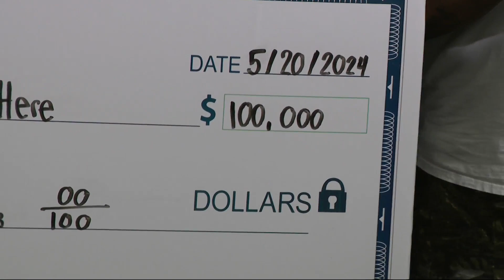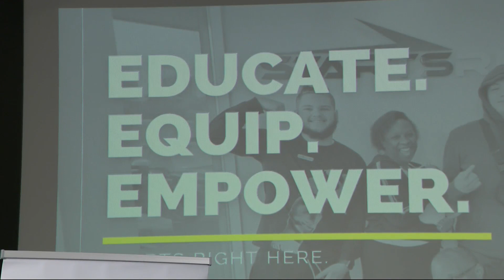Starts Right Here receives grant to help expand outreach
Starts Right Here, an alternative education center, received a grant on Monday that will allow them to expand services to more youth.